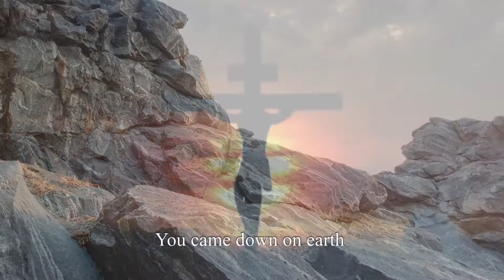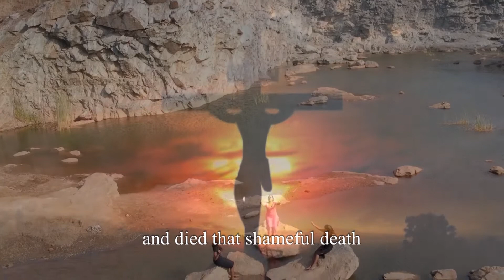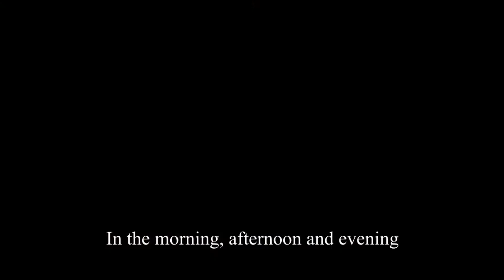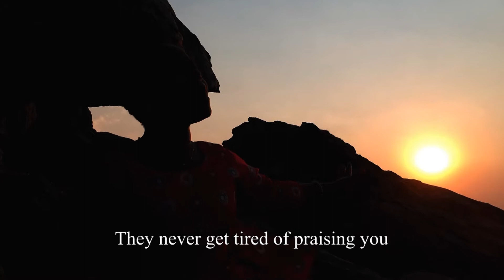Njaliwe Olungama Youtube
Enjoy Njaliwe's worship song "Ndinu Olungama" (You are Righteous, You are Holy),